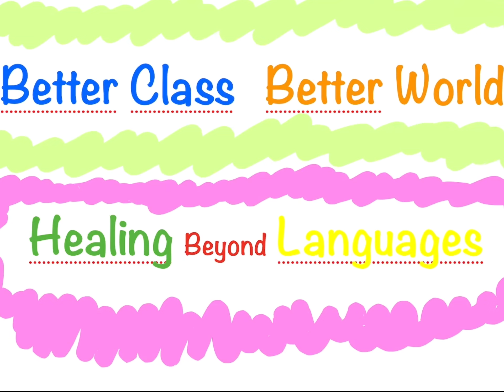[결정적시기 6.8.요약] 국어는 독서로 준비하세요. (중학교 자유학기 직후 첫 학기&초등학교 국어 학습법)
우리 아이 진로진학을 생각하는 첫번째 결정적 시기인
중학교 자유학기 직후 첫 학기를 맞아 국어를 대비하는 방법은
책읽기!

풀영상 링크입니다.
이 내용은 포스트로도 보실 수 있습니다.

응원합니다~